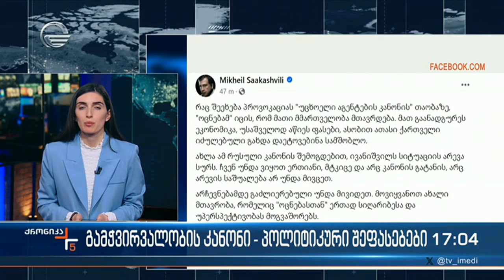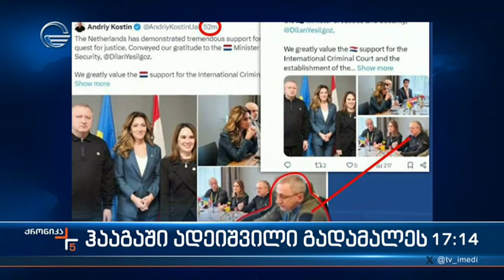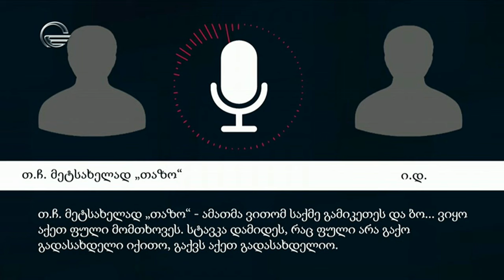ქრონიკა 17:00 საათზე - 3 აპრილი, 2024 წელი